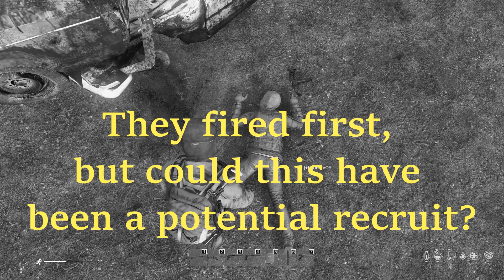DayZ Expansion, Single Player, Chiemsee Map, Ep.3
*DAYZ EXPANSION-CHIEMSEE MAP, SINGLE PLAYER EP.3*
A single-player experience of the Expansion mods, playing on the Chiemsee map.